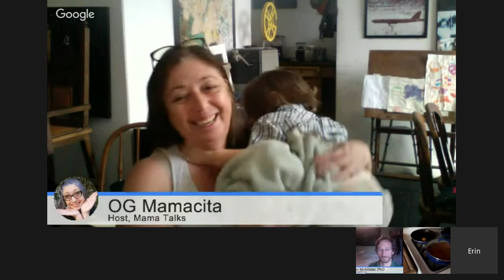Broken Birth w Ryan McAllister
Talk about how the US birth system is broken and what that means.